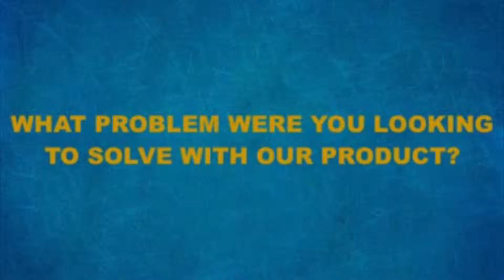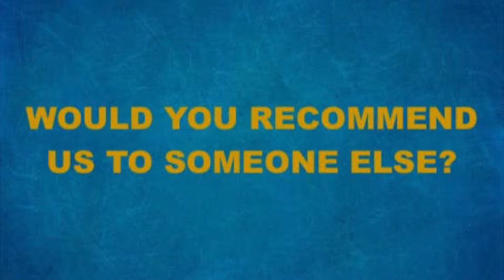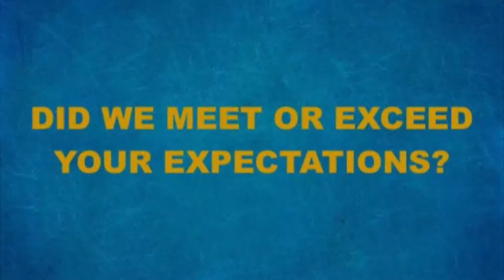Naugatuck, CT Customer Testimonial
Steve from Naugatuck, CT shared some nice words and feelings about Weathertite! His service was appreciated!